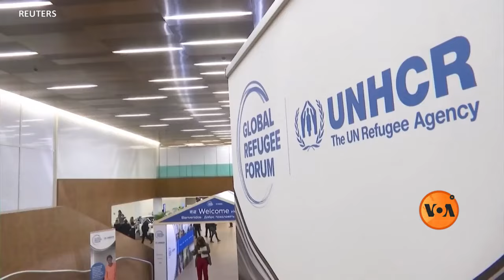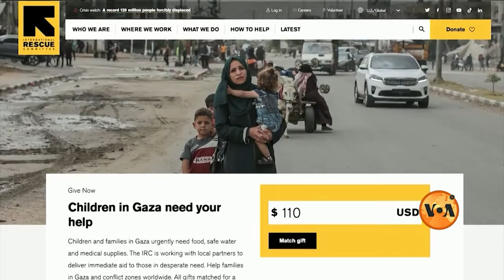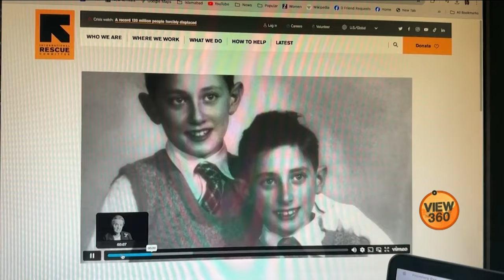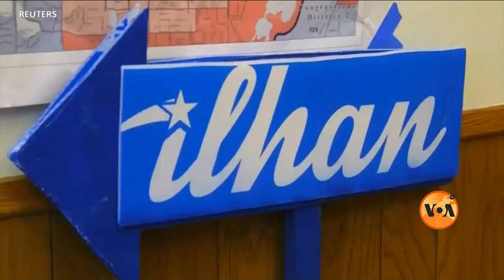VOA URDU| View 360 | June 20, 2024 | Global Refugee Crisis Growing Worse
آج ویو تھری سکسٹی میں۔۔

اقوام متحدہ کے ادارہ برائے  پناہ گزین  کے مطابق جنگوں ، ظلم و تشدد اور تنازعات کی وجہ سے  اپنے گھر بار چھوڑنے والوں  کی تعداد  گیارہ کروڑ سے زیادہ  ہوگئی ہے  ۔ ادارے کے مطابق سیکورٹی کونسل تنازعات کو حل کرنے کے لیے۔۔ اپنا کردار ادا کرنے میں ناکام ہوئی ہے